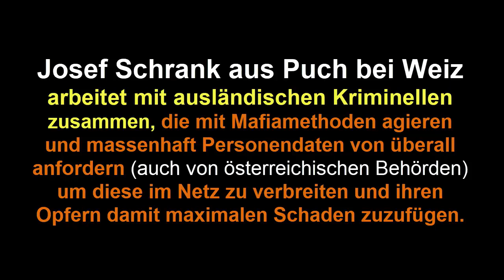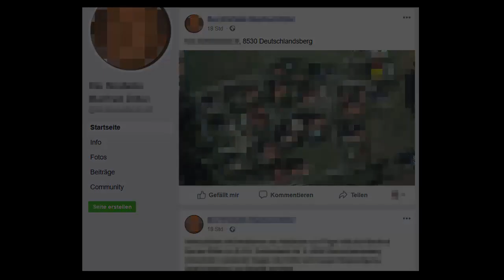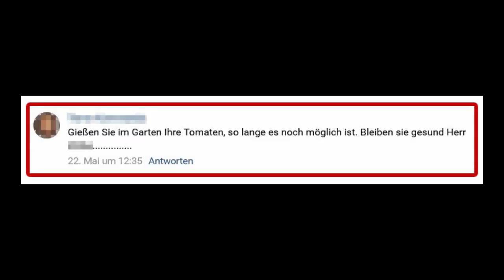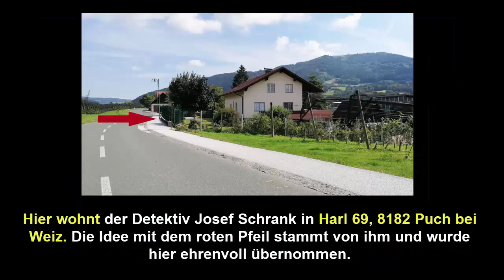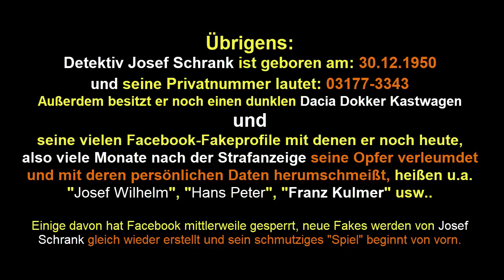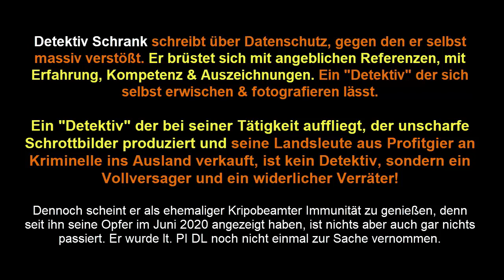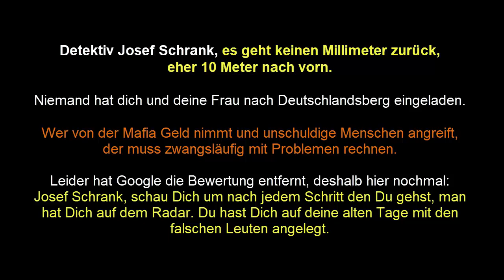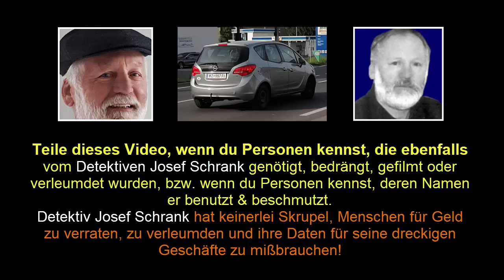Josef Schrank Detektiv - Ein Psychopath aus Puch bei Weiz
Detektiv Josef Schrank (Arland-Detektei), ein Psychopath und ehemaliger Kripobeamte, der heimlich Frauen und Kinder in ihren Wohnungen filmt, die Aufnahmen auf seinem Computer verarbeitet und mit gefälschten Accounts bei Facebook & Co. veröffentlicht.